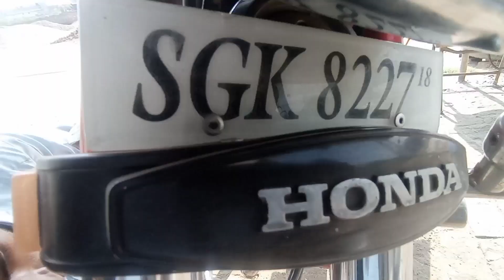Honda CG 125 with M4 Exhaust | Killer Sound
Changing original exhaust of Honda CG 125 with M4 is a mind blowing experience so I want to share it with you guys If you like it then share this with your friends and family and don't forget to like and Subscribe to my channel.